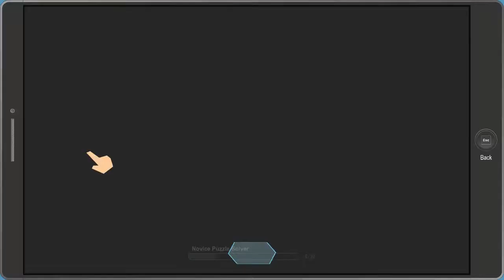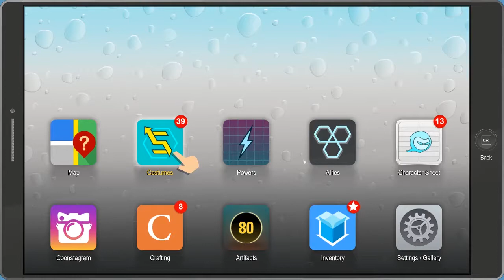South Park The Fractured But Whole Episode 9 - Red WIne Drunken Randy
Head inside Bucca de Faggocini. The adults at the tables are all discussing how drugs are bad while guzzling down red wine non-stop. Loot the room as you look for your friends, at a table near the actual entrance to the restaurant. After talking to them, head into the kitchen.
The cooks here will start a fight if they see you. First, set the gas tanks on fire and fart on as many of them as possible for an advantage before initiating the fight.

Focus on the head chef first, as he can heal himself and an ally for 80 HP, which can really drag on the fight.
After the fight, the way up ahead is blocked. Since Captain Diabetes is out of insulin, he can’t induce a strength rage with sugar. Instead, he suggests you fart on him to incite his angry power. This is when you learn about Buddy Powers, and unlock your first one: Diabetic Rage. Scan the area with Inspection Mode and look for items with green bases to analyze. Then, you’ll know which Buddy Power to use, and where.
Use Diabetic Rage to clear the path and go on ahead. That pile of cat food is kind of weird, right? It makes sense in the next room. It’s full of missing cats! Here you’ll learn about another power of your Time Farts. Push the cage in your way ahead, then hold LT and RT to bring up the TimeFart controls.
Use Glitch to turn back time, moving any object that appears with static to their original location - moving the cage back behind you, clearing a path.

Check out the vending machine before moving ahead if you want to buy any Artifacts you may have missed. You’ll find Classi with some mobster-looking guys in the next room.
Right as they’re about to shoot, Red Wine Drunk Randy runs into the room, scaring off the gangsters, but turning his drunken rage on you. He’s still looking for his keys!
You must keep the keys from drunk Randy.  Keep Randy slowed and inundated with other status affects, like cold, while casting protection and heals on your own team.
Remember you can now Glitch time to cancel an enemy’s turn.

He should go down without too much trouble. Defeating him nets you a Nether Talisman Artifact and Captain Diabetes Character Sheet.

Defeating Randy is the last task of The Bowels of the Beast. You’ll then watch a cutscene of Classi talking to Coon and Friends in the secret base, before Cartman’s mom breaks them up. The next morning, the Farting Vigilante (you) is the talk of the news, and we get a glimpse of the criminals behind the missing cats. The next mission is CLASSified.